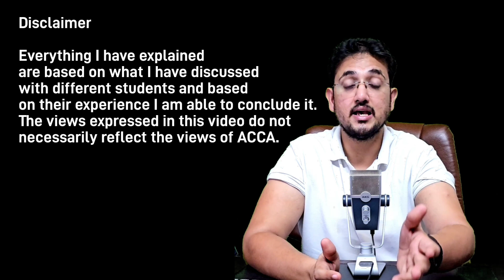Are you looking to convert your FIA qualification into ACCA Qualification || WATCH THIS VIDEO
Conversion from FIA into ACCA Qualification